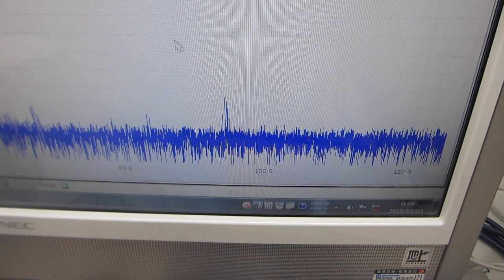超音波の発振制御実験（超音波システム研究所）